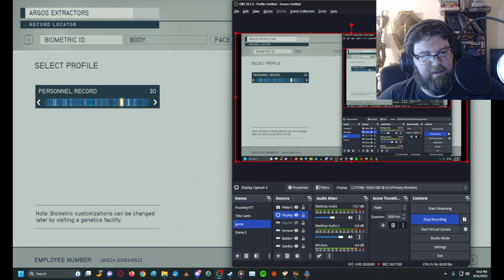Talsar Plays: Starfield part 1 / Kicking up some dust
Ozar Midrashim, Legacy of Kain: Soul Reaver cut

Starfield – Official Live Action Trailer

and I do not claim ownership to the same